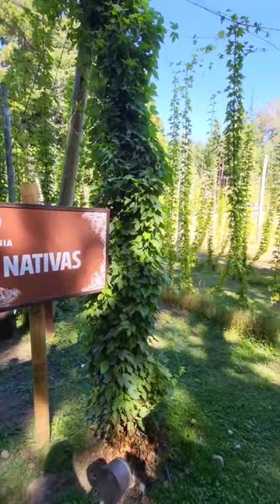Hay vlog nuevo en el canal ❤️